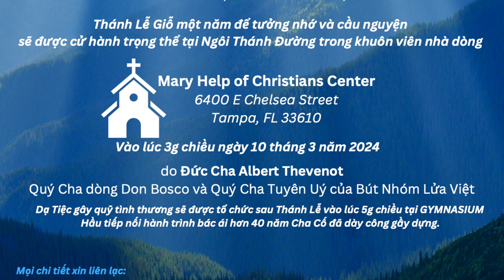Thông Báo Giỗ 01 năm Linh Mục Phaolô Nguyễn Hoài Chương